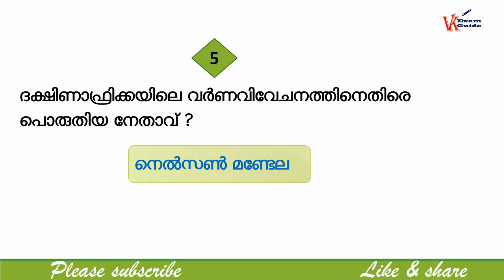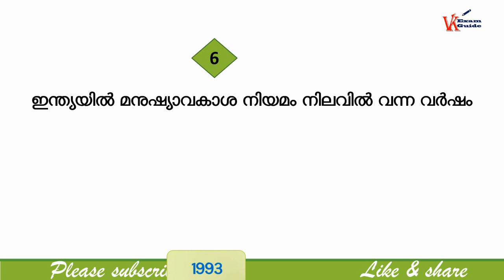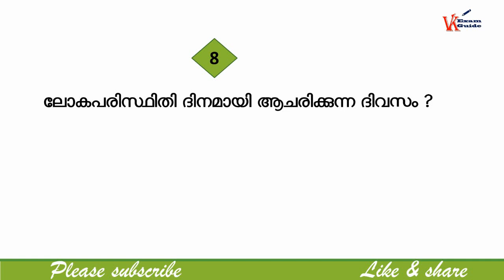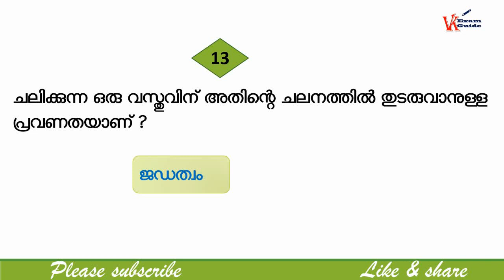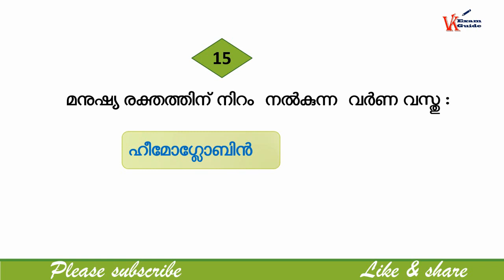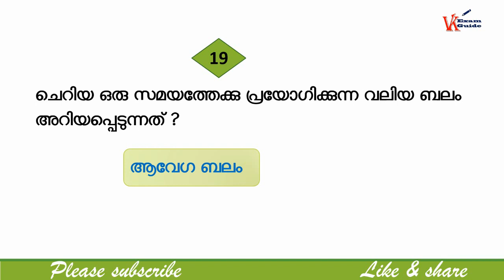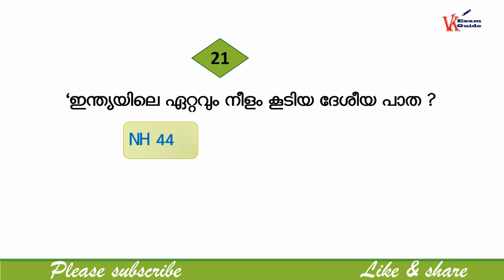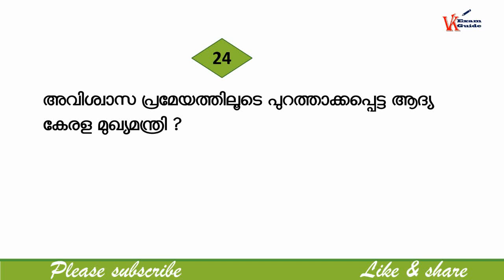Kerala PSC | 10th level mains | LGS & LDC പഠിച്ചു തുടങ്ങാം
10thlevelmains LGS&LDC vkexamguide devusworldkidschannel#